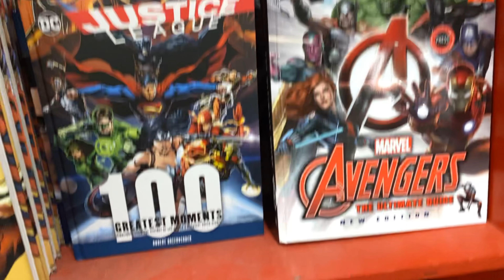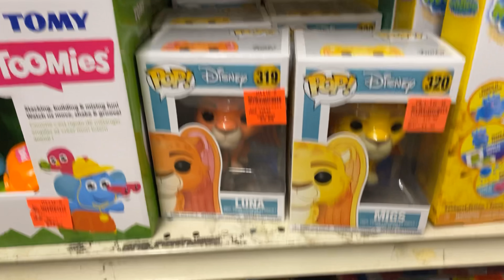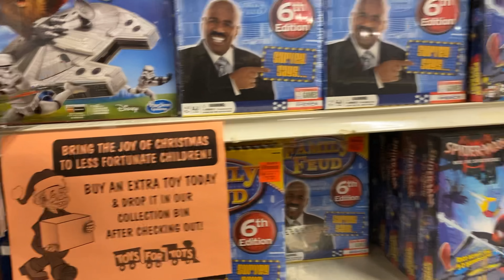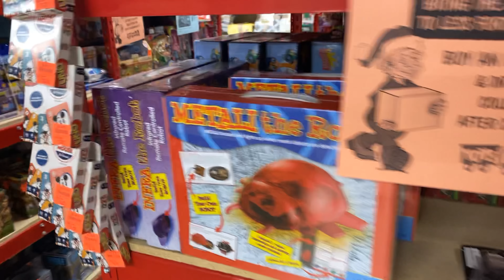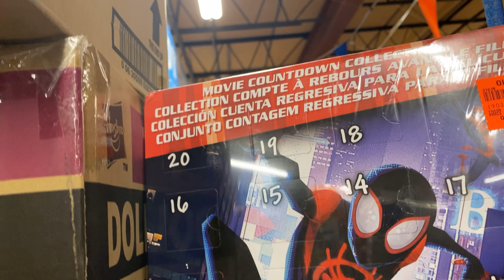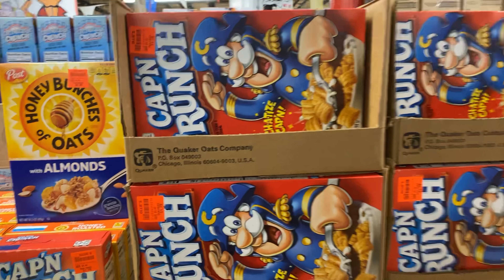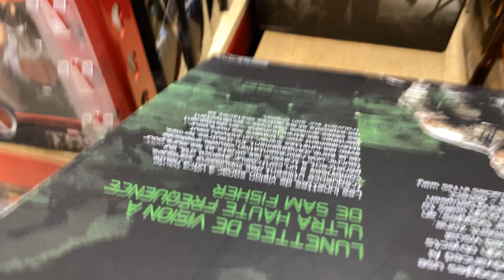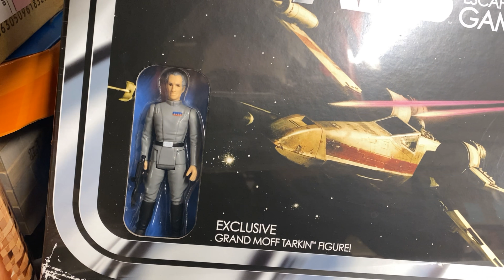Toy Hunt! Ollies, Walgreens, and Giveaway news!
New toy hunt where we explore the Ollies christmas toy selection looking for the Star Wars board game with the Exclusive figure. We also drop in on walgreens to see what they have to offer